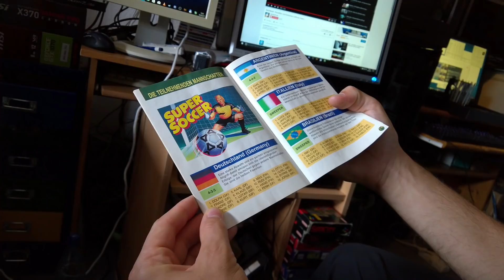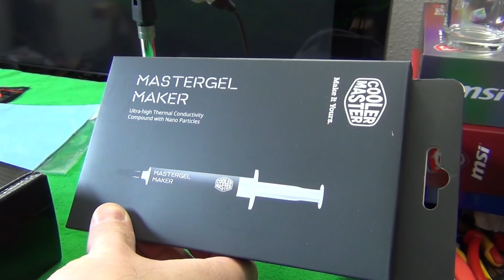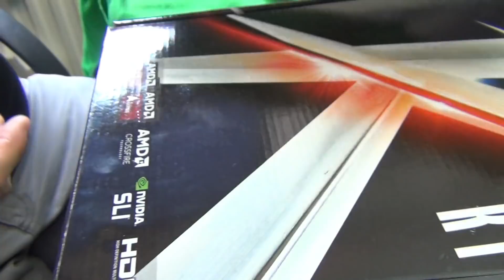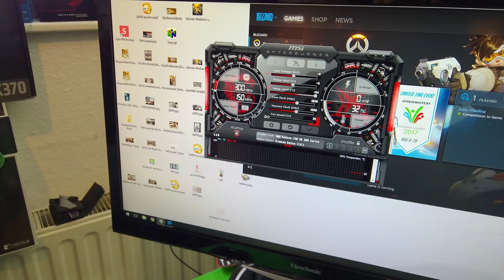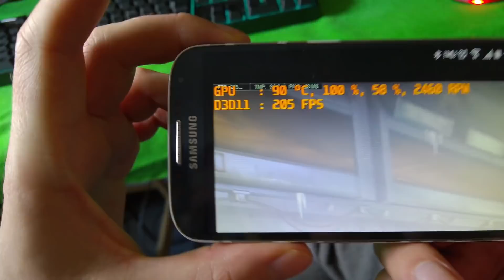ASUS R9 390 Strix Kühler modifiziert (Kupferplatte + mehr)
Radeon R9 390 aus dem Hause ASUS? Der Kühler dieser Grafikkarte hat leider einen gravierenden Designfehler, welcher die potentielle Kühlleistung deutlich schmälert. Wir versuchen nun mit gängigen Hausmitteln aus dem Amazon-Baumarkt die Fehler der Ingenieure abzufangen. So ausführlich wie nur wir es können! - Viel Spaß!

Du hast auch diese Karte und möchtest den gleichen Umbau durchführen? Hier gibt es die verwendeten Materialien zu kaufen:
EK Waterblocks Kupferspacer für AMD Tahiti Serie
Cooler Master Master Gel Maker Wärmeleitpaste
Artic Cooling Thermal-Pad 1,5mm
Thermal Grizzly Minus Pad 3,0mm

HINWEIS: Bei einem Einkauf bei Amazon über einen der oben aufgeführten Links erhalten wir eine kleine Verkaufsprovision des unveränderten Kaufpreises. Dir entstehen dadurch keine zusätzlichen Kosten. Klicke nur auf einen der Links wenn du damit einverstanden bist! Danke!